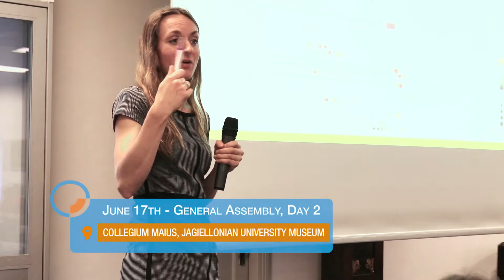UM CURE 2020 First General Assembly & Patients Meeting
Last month, our consortium met in Kraków, Poland, for its first general assembly, as well as a meeting with patients, so as to discuss the work that has been done so far and what the next steps for our project will be.